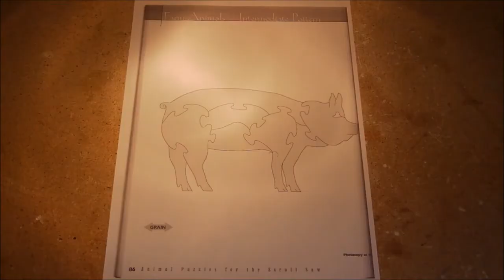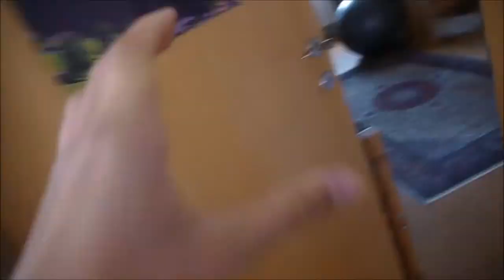Vlog_017: Holz Puzzle DIY mit der Dekupiersäge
DIY eines Holzpuzzles (Hausschwein)
Würde mich über positive Bewertung von euch freuen!